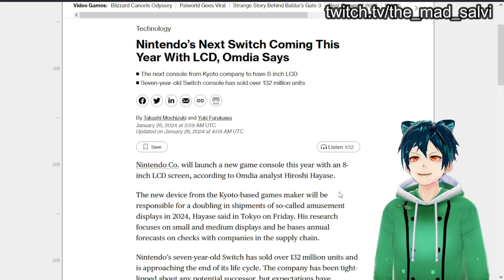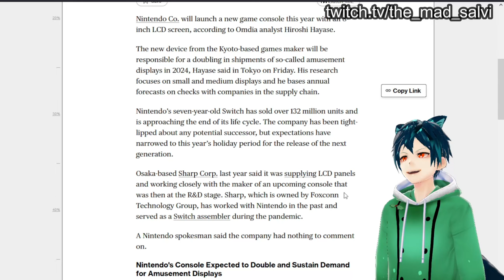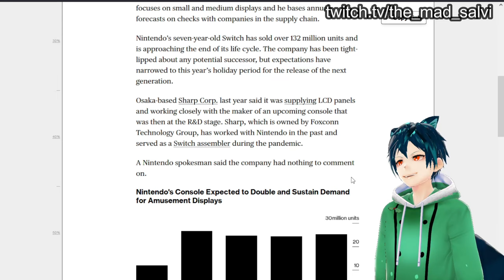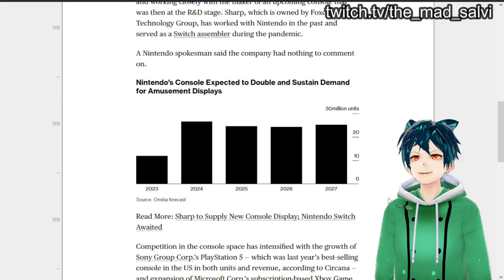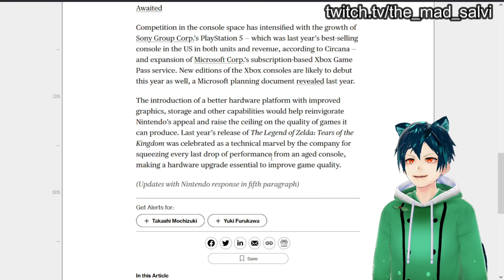Nintendo switch 2: big new leaks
Nintendo Switch 2 has even more leaks now, from a bloomberg article. Some new information is coming out!!
Also reminder that emulation is not illegal as long asyoy own a copy of the game yourself. at least in th

Are you going to buy it?
will you wait for an OLED version?
do you think it will flop?

nintendo switch, nintendo switch 2, nintendo switch reaction, nintendo, nintendo switch 2 leaks, new nintendo switch leak, nintenod leaks